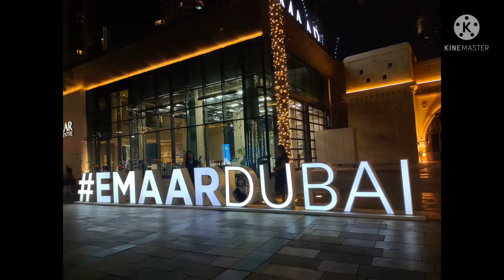Finally I found the Wings of Mexico || Just Maricel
Hello everyone!
Just want to share one of the best instagrammable place in Dubai, This is the one that im looking for in my previous video

I enjoyed a lot for sure will come back again during winter time😃